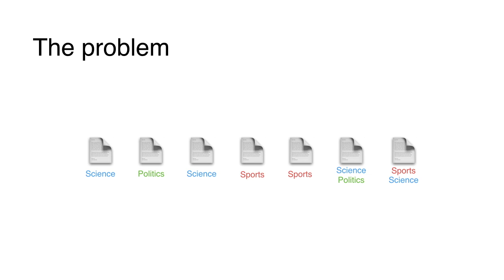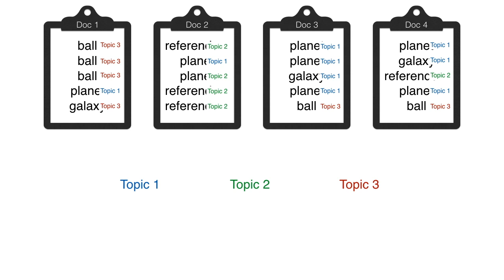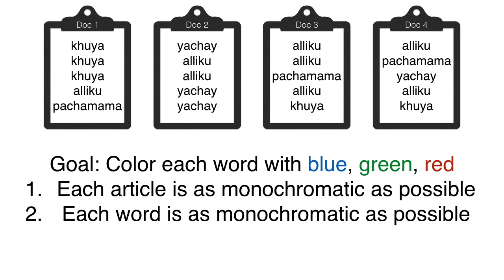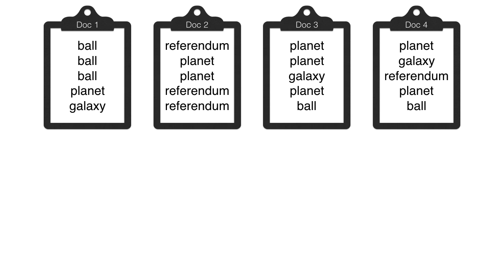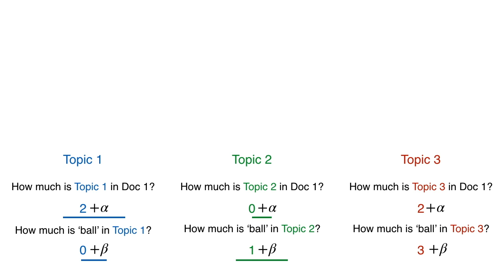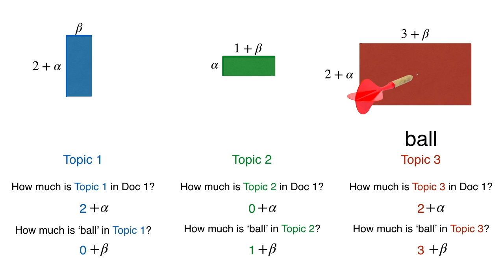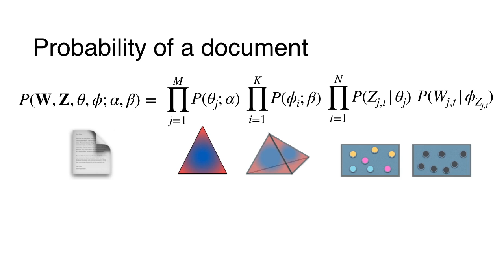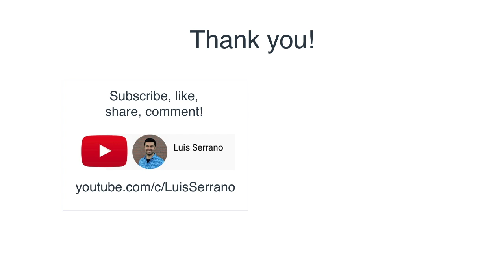Training Latent Dirichlet Allocation: Gibbs Sampling (Part 2 of 2)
This is the second of a series of two videos on Latent Dirichlet Allocation (LDA), a powerful technique to sort documents into topics. In this video, we learn to train an LDA model using Gibbs sampling.